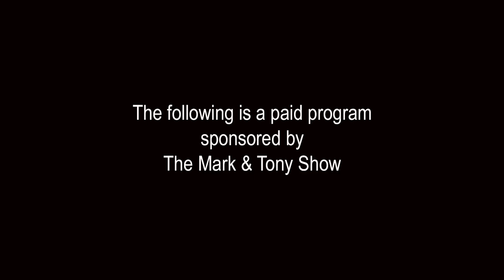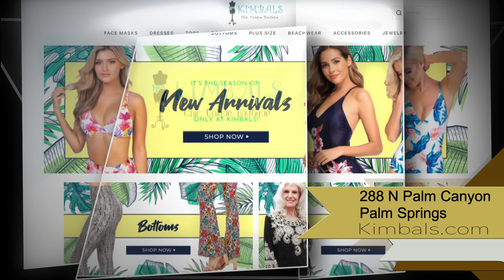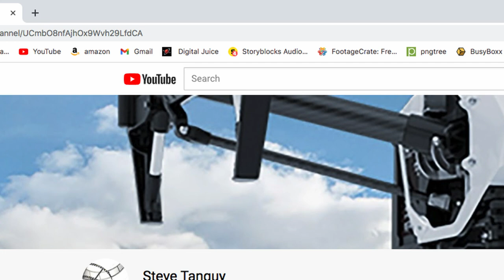Ep 47 The Mark & Tony Show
Guests include:
Comedian Richard Weiss
Entertainer Larry Capeloto